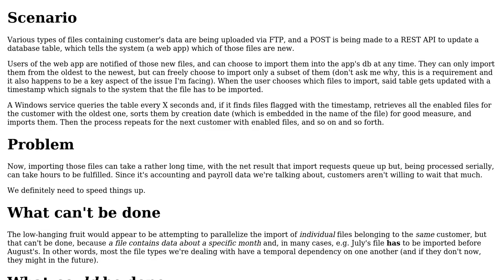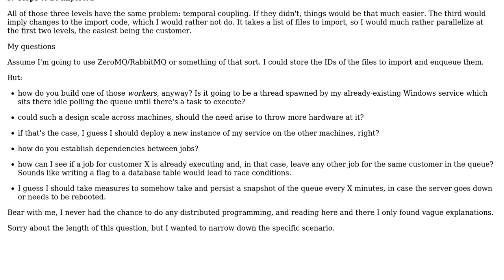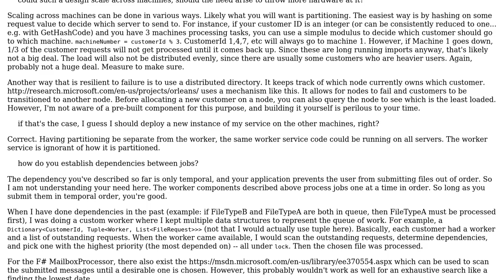Software Engineering: Distributed long-running jobs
With thanks & praise to God, and with thanks to the many people who have made this project possible! | Content (except music & images) licensed under CC BY-SA | Music | Images & others | With thanks to user s.m user Kasey Speakman user gnat and the Stack Exchange Network Trademarks are property of their respective owners. You are responsible for your own actions.